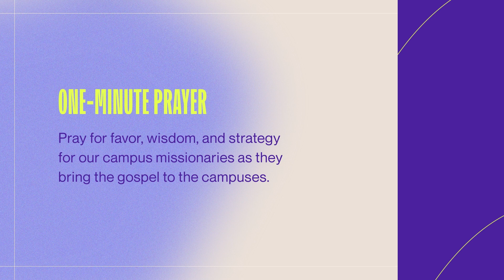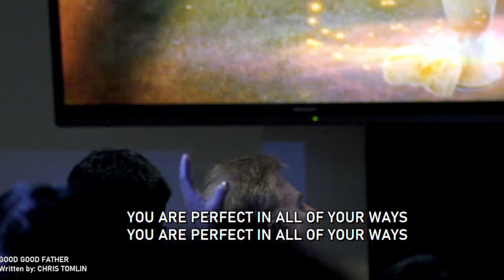SERIES BREAK | As For Me and My House | Abraham's Life (Ptr. Raffy Gonzaga)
🙏 We would love to pray for you.